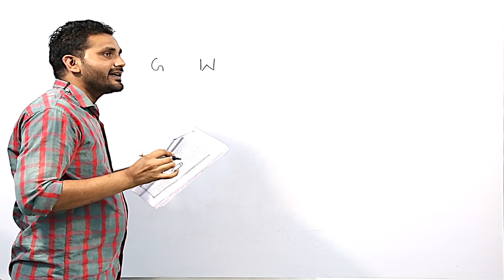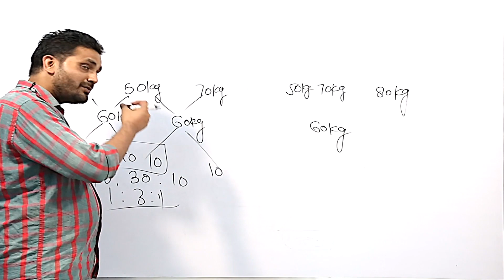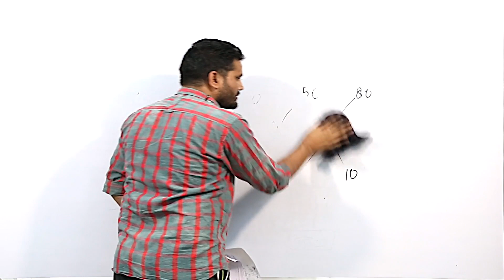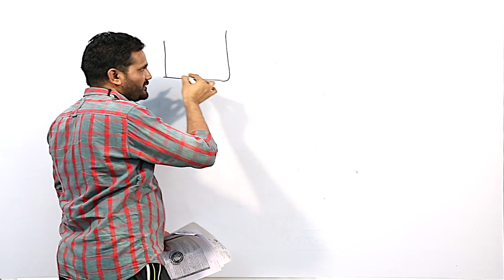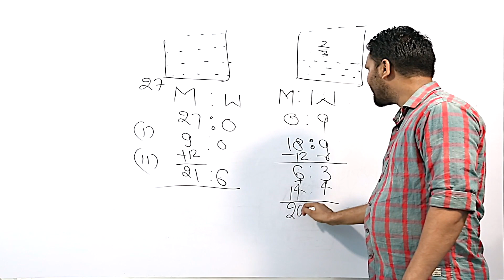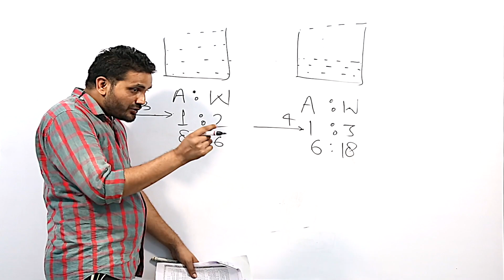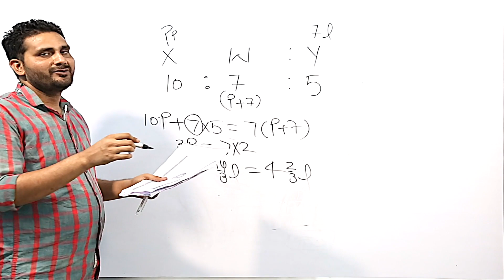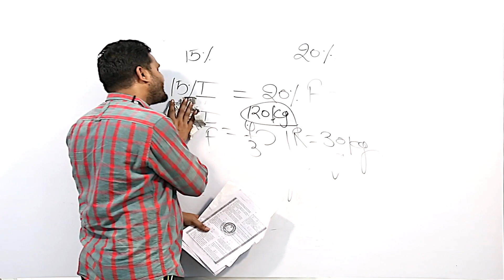Alligation And Mixture Part 11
(यदि कोई गलत रास्ते पर जा रहा है, तो उसे गति देने के लिए प्रेरणा की आवश्यकता नहीं है। उसे घुमाने के लिए शिक्षा की जरूरत है )
Unique Concept Of Alligation and Mixture By Santosh Yadav Sir ( 2 Time IIM (CAT) Call Getter) Special For SSC-CGL, IBPS CHSL, CPO, CDS, CAT, RAILWAY, etc.
SSCCGLPinnacle Coaching
mixture and alligation by arun sirmixture and alligation by rakesh yadav